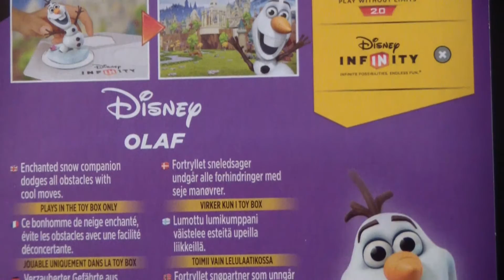Unboxing Olaf (Disney Infinity 3.0)